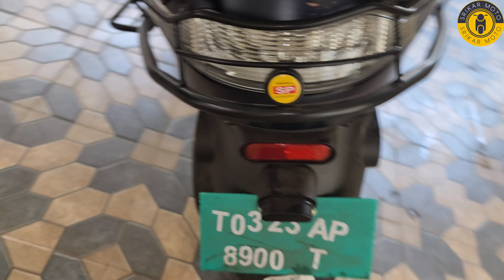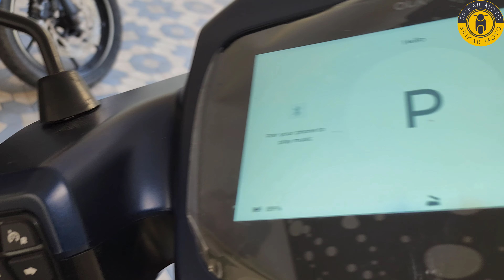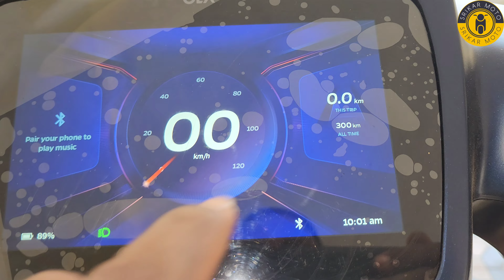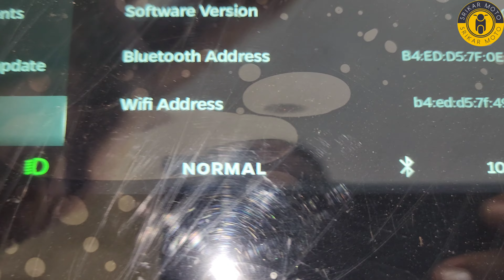Ola Scooter 🛵 Difference Between 2022 and 2023 Model